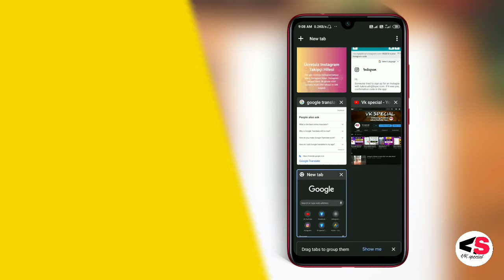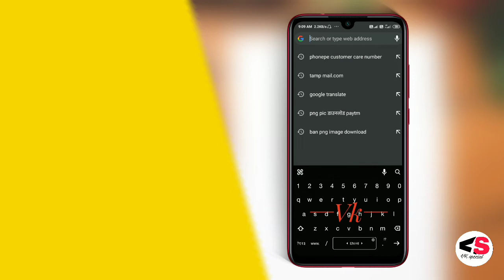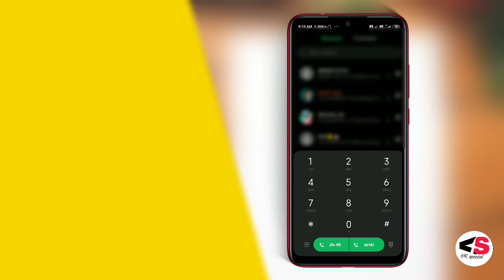PhonePe Customer Care se Kaise Baat Kare|| PhonePe customer Care number|| phonepe helpline number